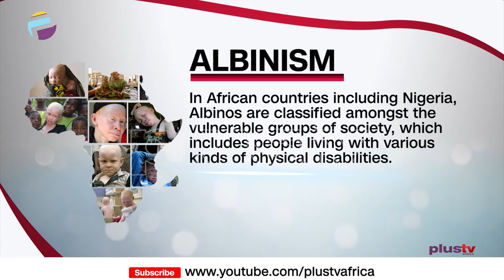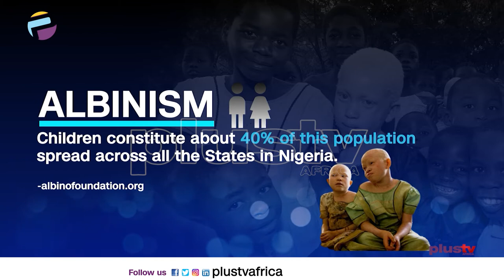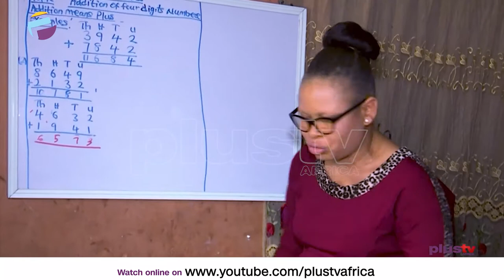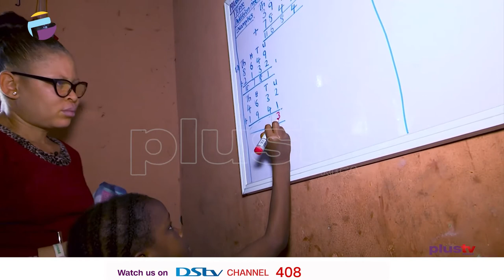White Angel - The Journey Of Living With Albinism In Nigeria | DOCUMENTARY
In African countries including Nigeria, Albinos are classified amongst the vulnerable group of society, which includes people living with various kinds of physical disabilities.